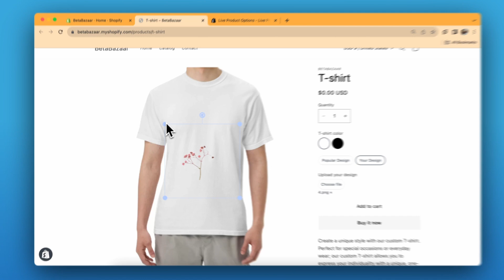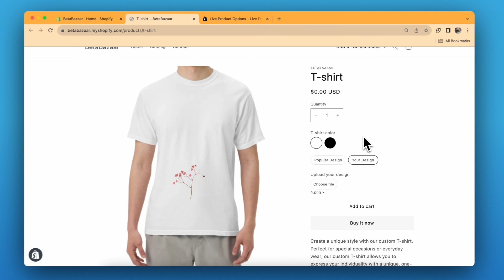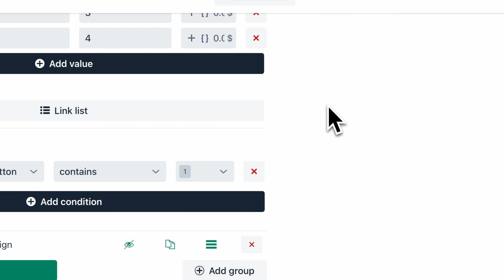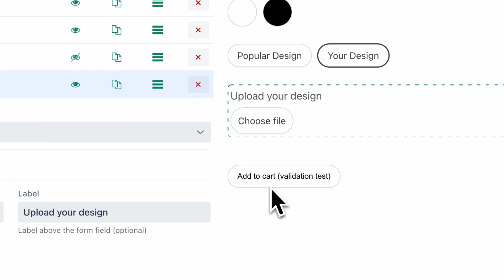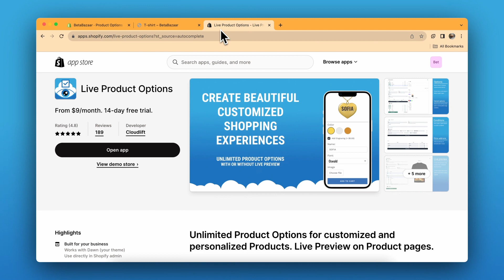How to add Conditional Logic To your products on Shopify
In this video, we guide you through the process of adding conditional logic to your products on Shopify. By implementing conditional logic, you can customize product options based on the choices your customers make. This ensures a more tailored and intuitive shopping experience. Join us as we detail each step of the setup.